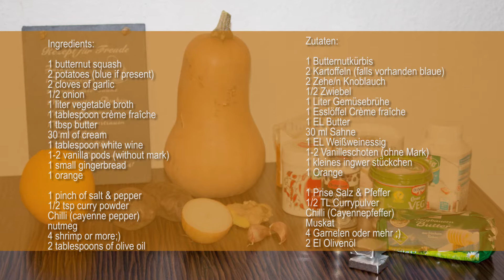BUTTERNUT PUMPKIN SOUP RECEIPE - SIMPLE AND VERY DELICIOUS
Today we make a verry tasty butternut pumkin soup . Let me know down below what other videos you would like to see.

Ingredients:

1 butternut squash
2 potatoes (blue if present)
2 cloves of garlic
1/2 onion
1 liter vegetable broth
1 tablespoon crème fraîche
1 tbsp butter
30 ml of cream
1 tablespoon white wine
1-2 vanilla pods (without mark)
1 small gingerbread
1 orange

1 pinch of salt & pepper
1/2 tsp curry powder
Chilli (cayenne pepper)
nutmeg
4 shrimp or more;)
2 tablespoons of olive oil